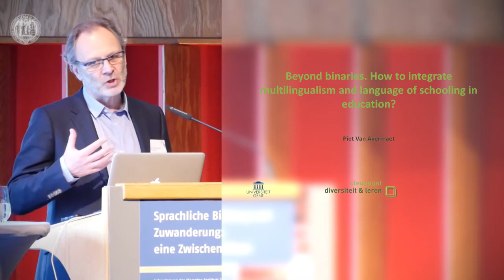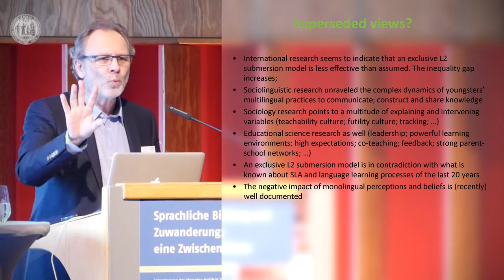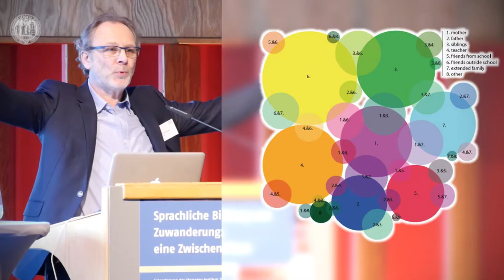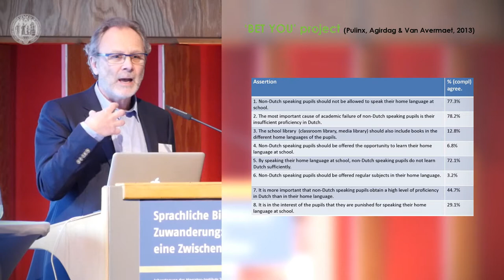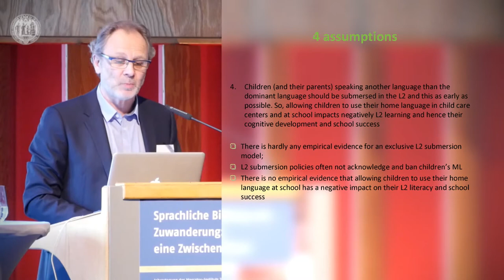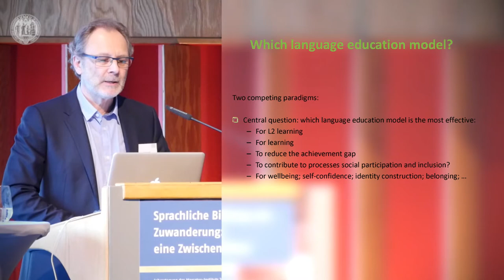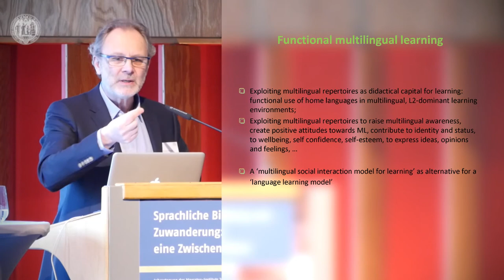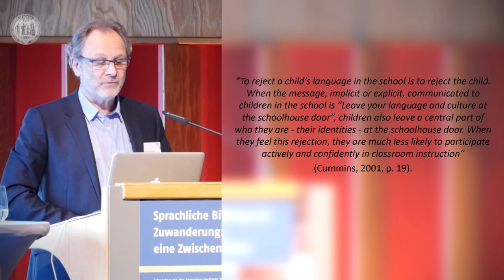How to integrate multilingualism and language of schooling in education // Piet van Avermaet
Im Rahmen der Jahrestagung des Mercator-Instituts „Sprachliche Bildung und Zuwanderung: eine Zwischenbilanz“ im Februar 2018 hielt Prof. Dr. Piet an Avermaet (Universität Gent) den Vortrag „Beyond binaries. How to integrate multilingualism and language of schooling in education.“